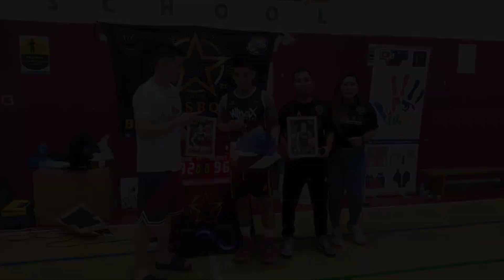Sapatos lang naman ang Special Award niya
Seasons MVP Mr. Renzo Fajardo ng team WInax Apparel ng Season 01 PSBQ Pinoy Star Ballers Qatar

Please watch the
Next Video:
Previous Video:

GOD BLESS... THANKS ALL

If you like the videos in my channel, you can extend your love and support thru my
PP: paypalme/QanoypiVlog